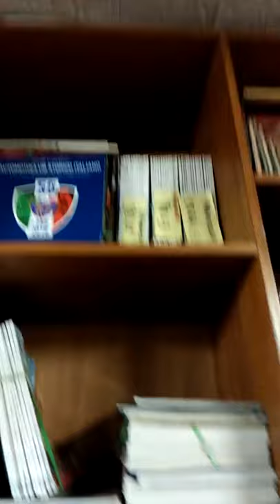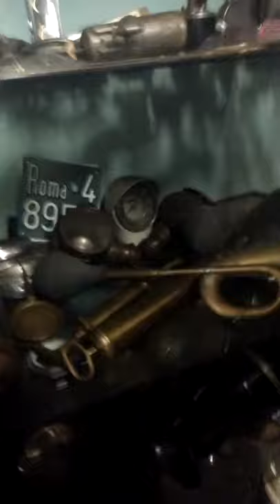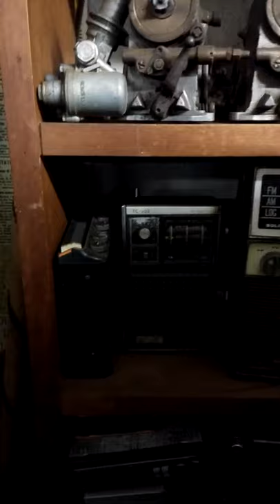Italian Vintage Car Collection 02 (Sinhala Vlog)